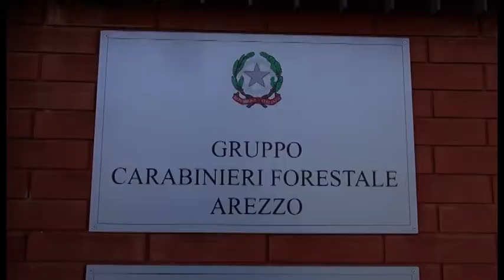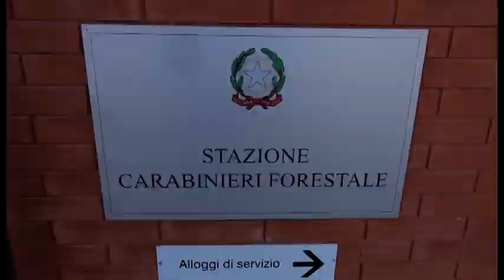Arezzo, traffico illecito di rifiuti speciali: chiusi sei centri di raccolta